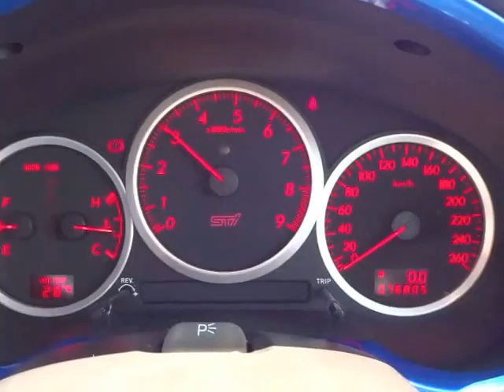スバル インプレッサ WRX STI 4WD エンジン音 (A007)